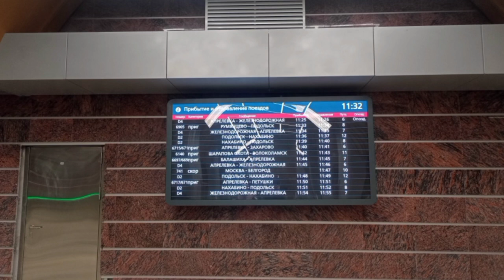Информатор Курского вокзала.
Спасибо за видео:@iaroslavkislovodski